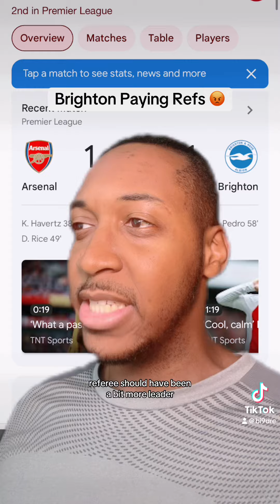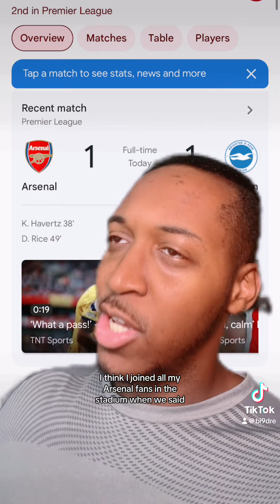Declan Rice Red card vs Brighton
Check my TikTok for the full video - YT removed the footage